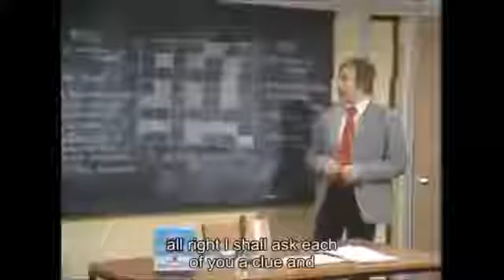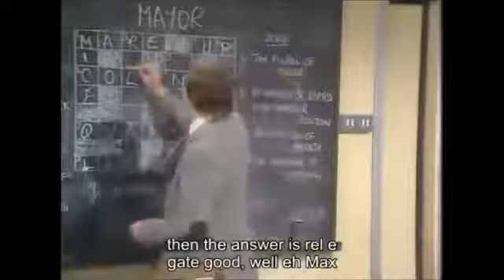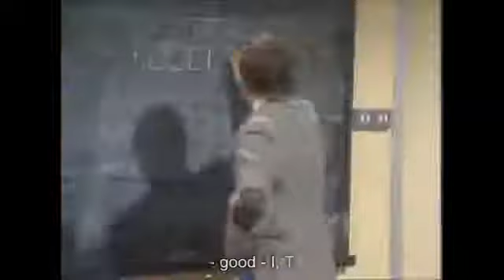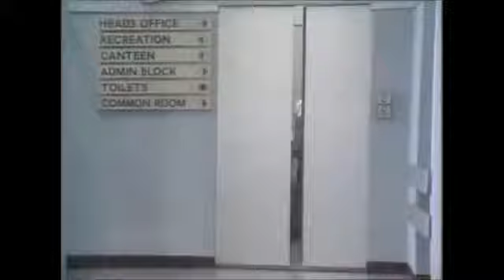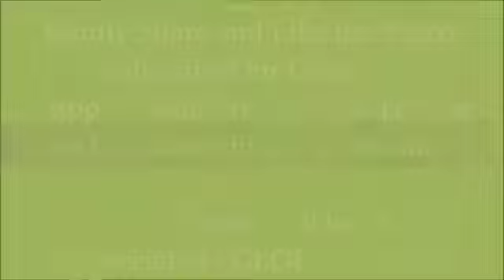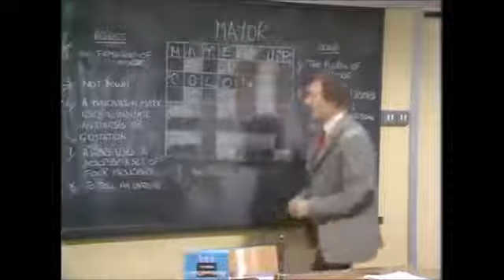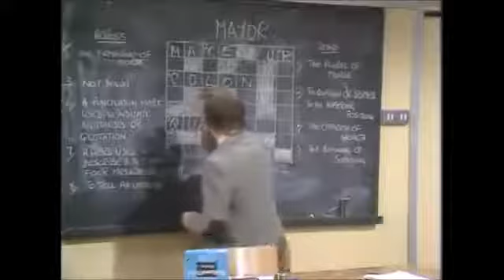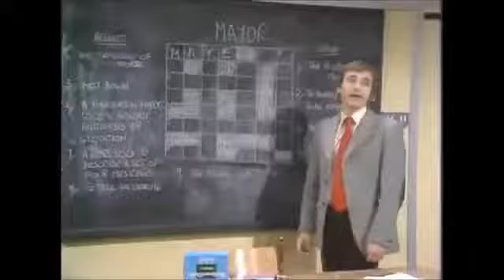Loves Baby - Mind Your Language Season 3 Episode 2 English Subs (Updated)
In Mind Your Language Season 3 Episode 2 English Subs the story revolves around a baby who was brought to school and funny English class by Daniele the French beauty. Funny Barry Evans aka.

Mind Your Language Season 3 HD Quality - First time in English Subs.

For the first time with English Subs this is one of the best and first episode of classic Mind Your Language Season 3. In this episode, all these students return to the funny English class.

Most funny & enjoyable British comedy tv serial. Hope you will enjoy it & share with others. A tribute to one of the Best Sitcom of All time, Barry Evan and his Team.